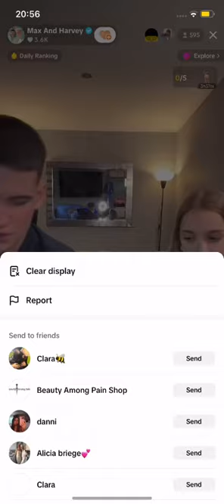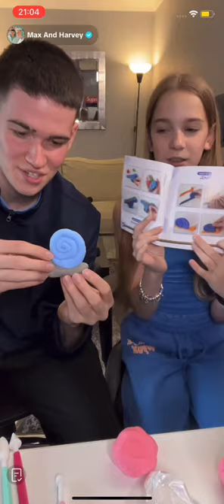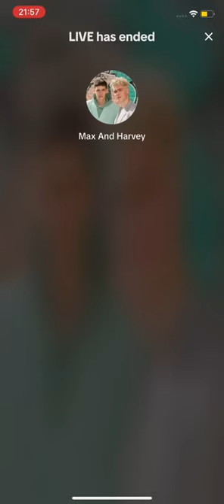Max and Harvey TikTok live 03/07/24